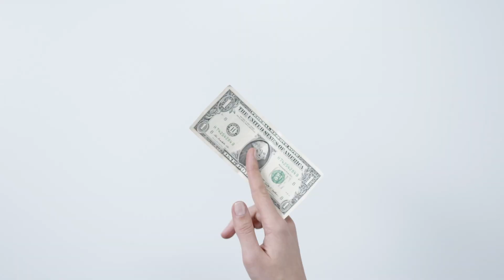The MOST Powerful Manifestation Technique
Water holds a certain frequency and vibration like many things around us. A Japanese Scientist named Dr. Emoto conducted two experiments to prove that water hold using water and rice. In his original rice experiment, he concluded that the rice that he spoke positive affirmations into remained almost the same and mostly white, while the rice that he spoke negatively affirmations into, turned moldy, proving physical evidence of the power of positivity and affirmations.

Doctor Masaru Emoto then conducted a second experiment using water to see if water had memory and if words can affect the molecular structure of the water. Can our thoughts and emotions have an impact on the water as well? Similar to the rice experiment, he took three beakers and filled them up with water he repeated different affirmations into each beaker then froze the beaker with the water still inside. He concluded that words affect water crystalization, proving that positive and negative affirmations or music can change water on a molecular level.

You can read more about Dr. Masaru Emoto findings in his book "Hidden Messages in Water." I share at the end of the video my own personal experiences using this manifestation technique in my life.